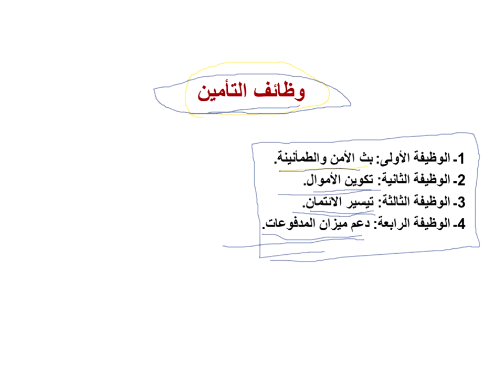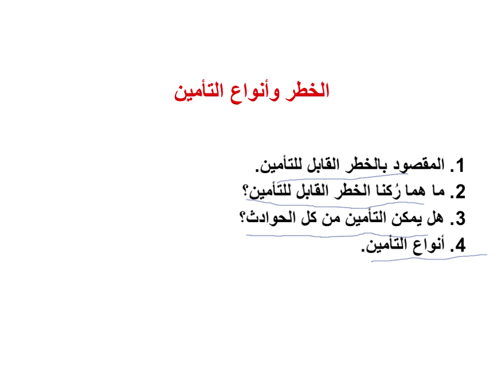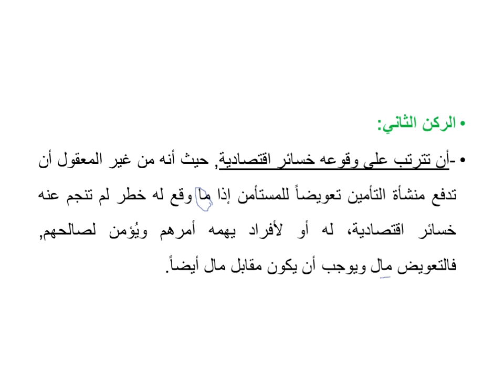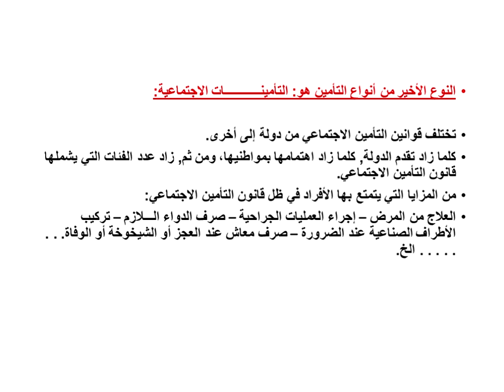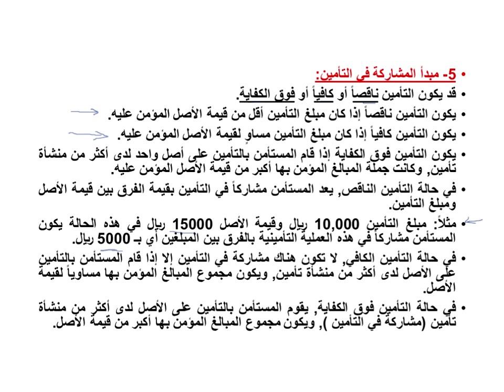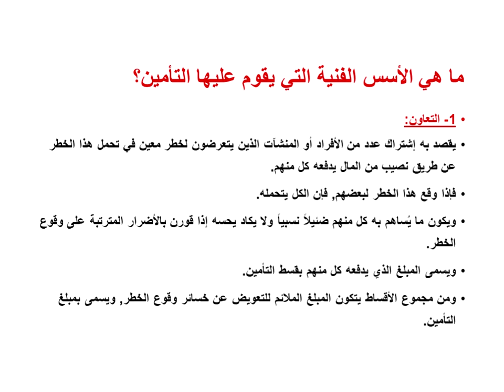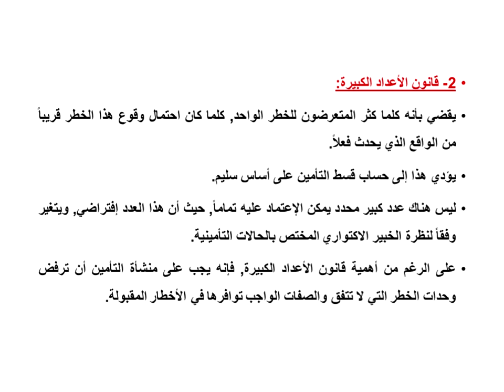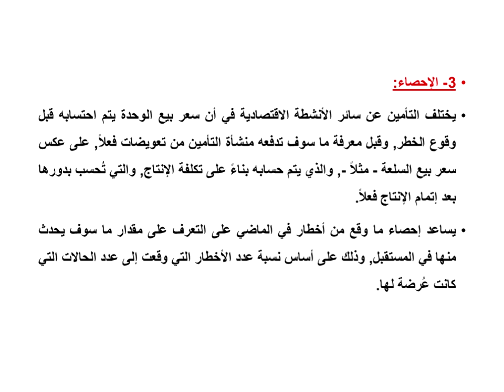اللقاء الحادي عشر لمقرر المنشآت المالية الفصل الدراسي الثاني لعام ١٤٤٠ھ